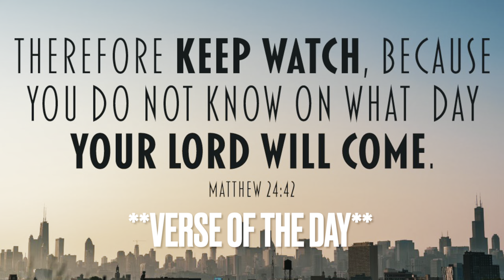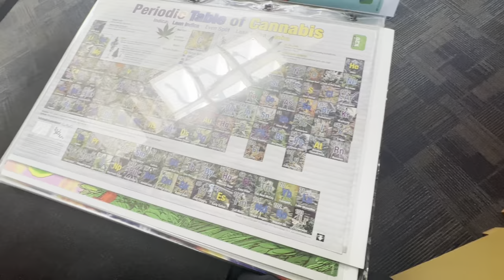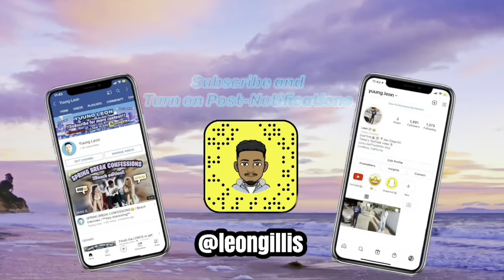MY FIRST WEEK OF COLLEGE AT UC SANTA BARBARA VLOG 2022🏖 **must watch**👀